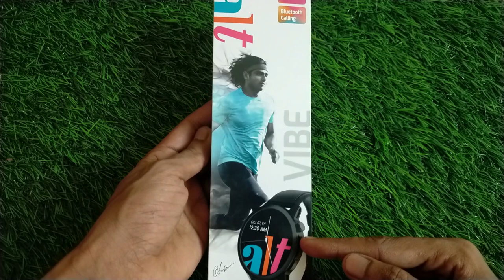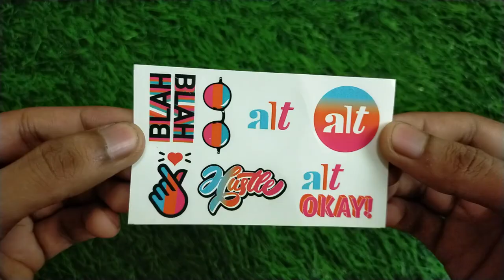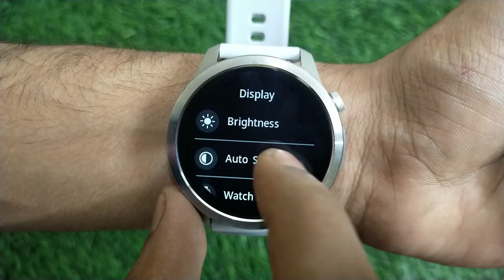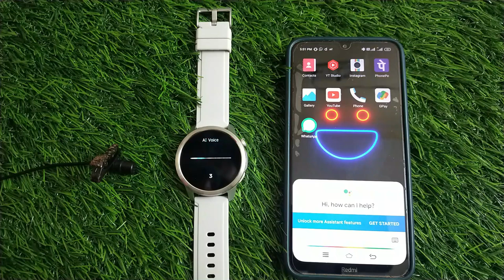Alt Vibe Unboxing & Review🔥 best smartwatch under 2000 ⚡ alt vibe smartwatch unboxing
PRODUCT LINK :

Latest & Similar Products :
Fire Boltt Ninja Call Pro Plus
Fire Boltt Phoenix

Fire Boltt Tank
Boat Wave Electra
Fire Boltt Ring 3
Fire Boltt Dynamite
Noise ColorFit Pro 4
Noise ColorFit Ultra Buzz
Boat Xtend Talk

Fire Boltt Visionary

Pebble Cosmos Endure

TOPICS COVERED :
Alt vibe
alt vibe smartwatch
alt vibe smartwatch unboxing
alt vibe unboxing

00:00 alt vibe smartwatch
00:30 Alt vibe smartwatch
01:00 alt vibe
01:15 alt vibe unboxing
03:00alt vibe unboxing & review
03:30 best smartwatch under 1500
04:00 best smartwatch under 2000
04:30 alt vibe smartwatch unboxing